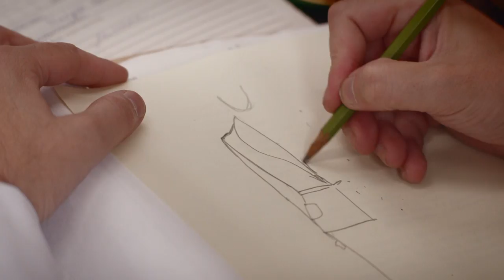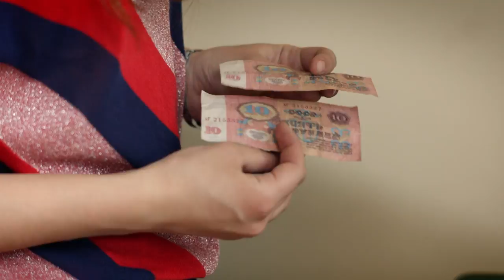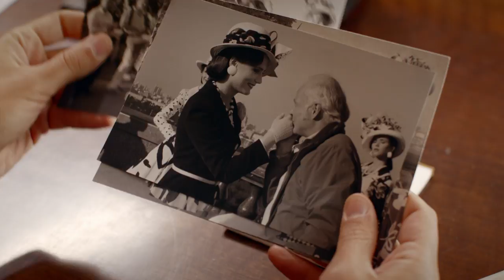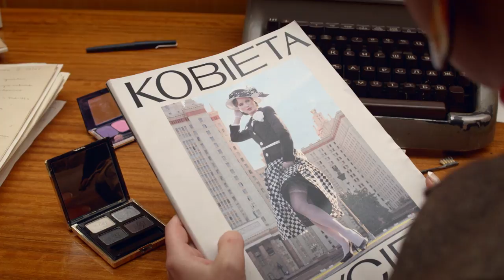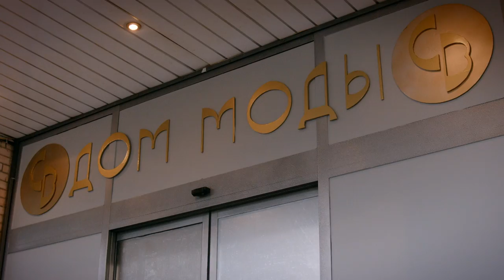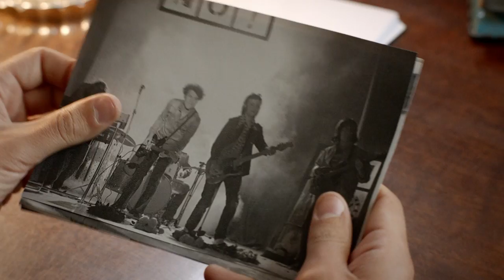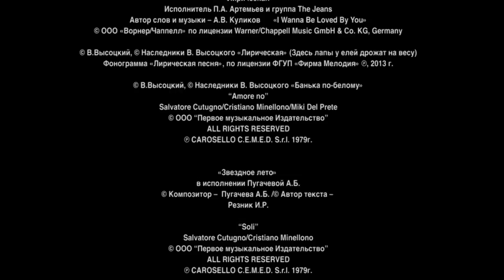Tatyana's night. TV Show. Episode 3 of 9. Fenix Movie ENG. Drama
Moscow, year 1980. The whole country is getting ready for the Olympics! A twenty-year old Tanya, student of the Moscow State University, has a loving happy family. Tanya is in a happy relationship with a fellow student… Life couldn't be greater! But suddenly all comes crashing down… A new kind of life starts for Tanya. She would have to grow up very quickly, learn to make decisions and be responsible for herself and her helpless mother… What should she do? How to pull through that rough patch in her life, that dark night?

Tatyana's night. TV Show. Fenix Movie ENG. Drama